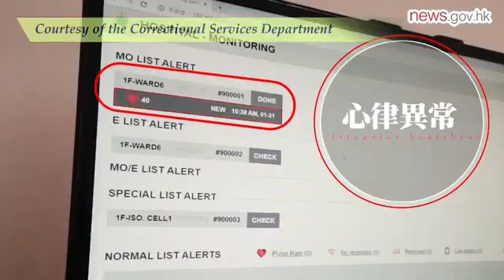CSD to develop smart prison system (14.2.2019)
The Correctional Services Department will develop a smart prison system to enhance efficiency of custodial operations and security of correctional institutions.

Delivering the department’s year-end review today, Commissioner of Correctional Services Woo Ying-ming said the department is using innovation and technology such as video analytics in specific areas of Lo Wu Correctional Institution and Pik Uk Prison on a trial basis.

He said the ultimate objective is to combine operational systems and I&T to boost efficiency.

In light of large-scale prison riots and escapes elsewhere in the world in recent years, the department is reviewing and strengthening preventive measures, contingency plans and staff equipment from time to time to curb illicit activities, Mr Woo said.

He noted there has not been a successful escape case in Hong Kong for 11 consecutive years, from 2008 to 2018.

However, the department is facing a peak period of staff wastage.

Mr Woo said the department’s special working conditions may be contributing factors leading to staff resignations but measures have been taken to tackle the problem.

“We already commenced the all-year-round recruitment for the frontline staff, Assistant Officers II, and also to enhance the training and support to the frontline staff, especially those newly recruited and newly posted to the institution, to help them to adapt to the working environment as soon as possible and also strengthen the staff’s ability on crisis management.

“Besides, we are going to study the feasibility of making some new shift patterns, with a view to allow them more time to spend with their family members.

“Also, we are now developing the smart prison protocol.”

The department will recruit about 50 Officers and 350 Assistant Officers II in 2018-19.

In 2018, there were 17,340 new admissions of sentenced people or remands under the department, down 6% on 2017.

The average daily penal population at correctional facilities was 8,303 last year.